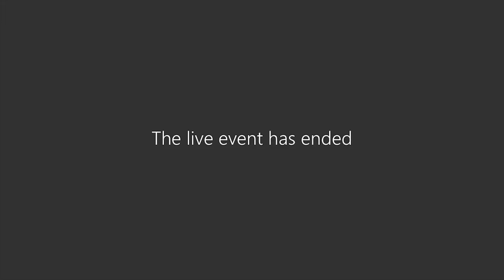3 9 21 Vote to Enter Closed Session